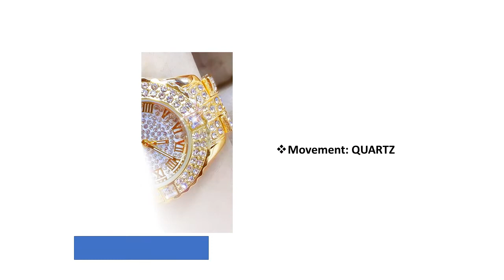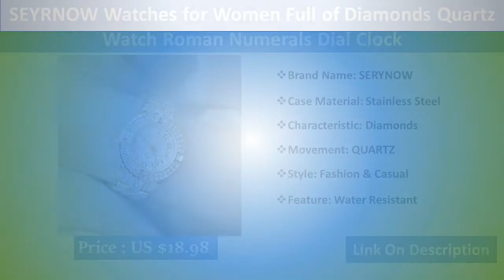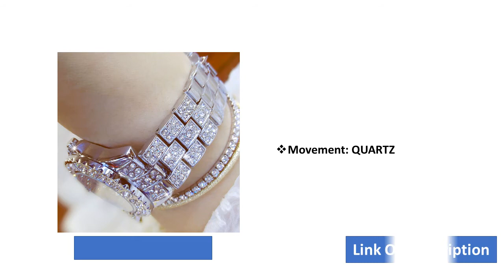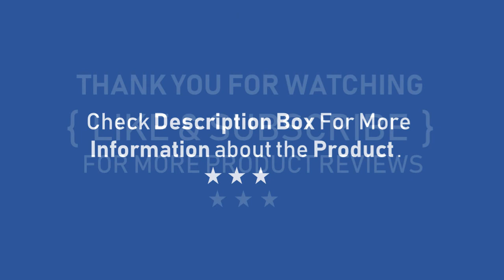SEYRNOW Watches for Women Full of Diamonds Quartz Watch Roman Numerals Dial Clock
We Ship to Worldwide, except APO/FPO.
Items are shipped from China using Airmail, reach most of the countries within 10 to 20 business days.

Delivery time depends on destination and other factors, it may takes up to 20 business days.

aeProduct.getSubject()

 We accept alipay here.
All major credit cards are accepted through secure payment processor ESCROW.
aeProduct.getSubject()

Buyers are responsible for the return shipping costs under any circumstances. Return items should include the original packaging and accessories 30 days warranty from the dispatched date.

aeProduct.getSubject()

We strive for positive feedback on all transactions and POSITIVE RATING with 5-STAR rating.
Feedback will be left to every buyer who completed the transaction and left positive feedback to us

 Attention
We sell the goods are taken in kind, but it is inevitable due to light or display other reasons a little color, the color uld prevail in kind
Brand Name: SERYNOWMovement: QUARTZCase Material: Stainless SteelClasp Type: Bracelet ClaspWater Resistance Depth: No waterproofStyle: Fashion & CasualFeature: DiverFeature: Water ResistantModel Number: ZK042Band Material Type: Stainless SteelBand Width: 14mmBand Length: 22cmCase Thickness: 9mmDial Diameter: 36mmBoxes & Cases Material: PaperDial Window Material Type: GlassCase Shape: ROUNDColor: Gold SilverCharacteristic: Diamonds